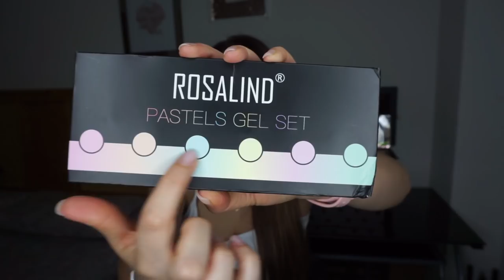HAUL ultimas COMPRAS¡¡¡ ADIDAS - KIABI -EMBARAZO - BEBÉ